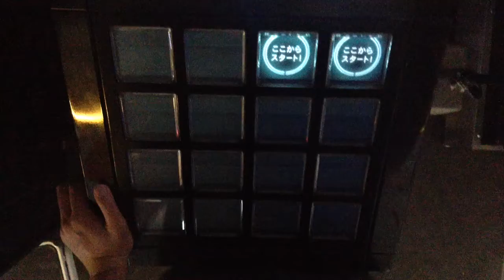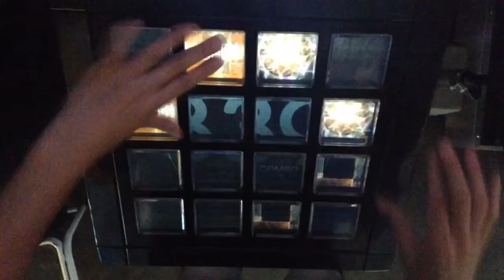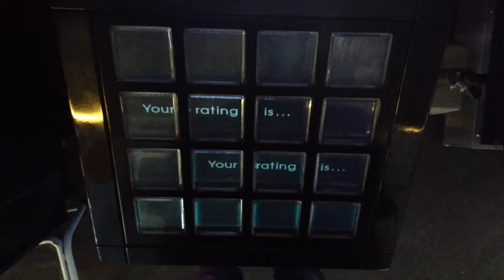[jubeat]ハウリング[EXT] EXC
Player:RIKO.B-1(び〜)

アーティスト:Liz Triangle
Lv:8